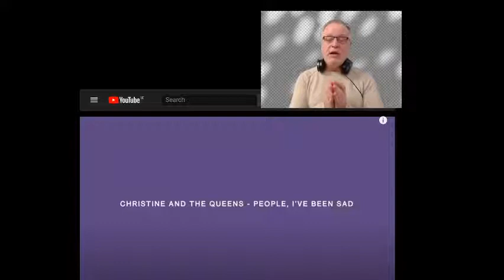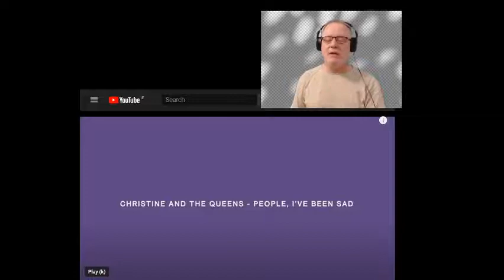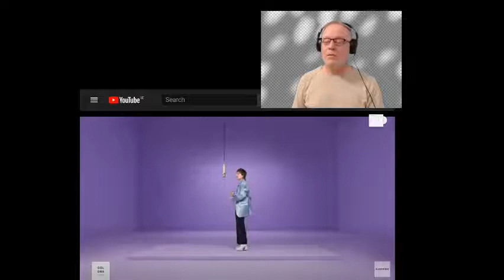C-C MUSIC REACTOR REACTS TO CHRISTINE & THE QUEENS- PEOPLE I'VE BEEN SAD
C-C  REACTS TO CHRISTINE & THE QUEENS- PEOPLE I'VE BEEN SAD

Christine and the Queens blurs the lines between theater, singing, and dance as skillfully as she plays with the concepts of gender, sexuality, and identity. Influenced by the theatrical pop of David Bowie and Laurie Anderson, as well as the choreography of Michael Jackson, she often combines her atmospheric music with computer-based multimedia sounds.

Todays chosen video is from the colors music channel and I chose it as it showcases her true emotions vocally rather than in dance. Also the colors show has a world wide reputation for bringing the best talent underrated as well as established artists to their channel. So for me this was the ideal video to showcase on mine.

If you like this video I have plenty more artists like CHRISITNE AND THE QUEENS waiting for you to listen to them on my playlist.

©Copyright reserved  C-C Reacts to Music Around The World